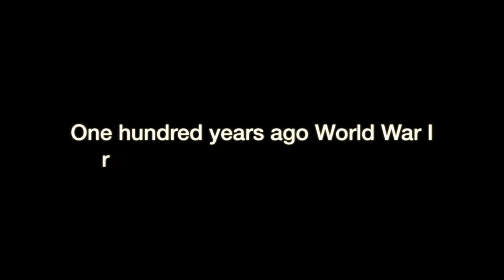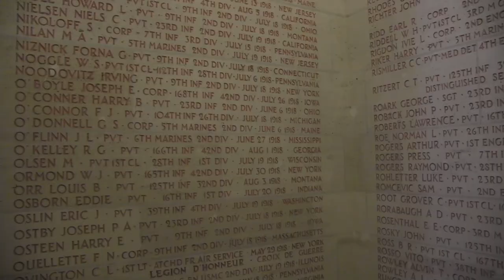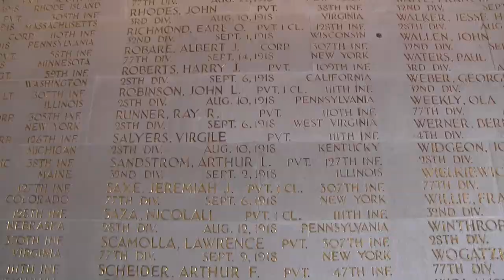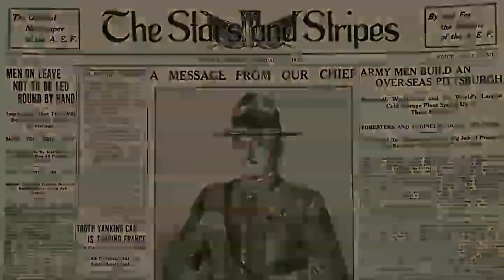American WWI sites in France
One hundred years ago, World War I raged across much of Europe and American troops were pouring into Europe after having declared war the year before. A century later you can visit the places where Americans fought and died.

(Michael Abrams/Stars and Stripes)